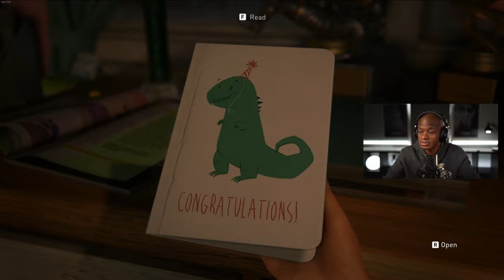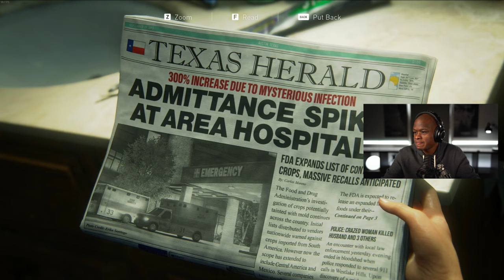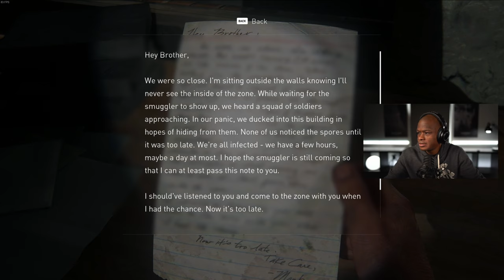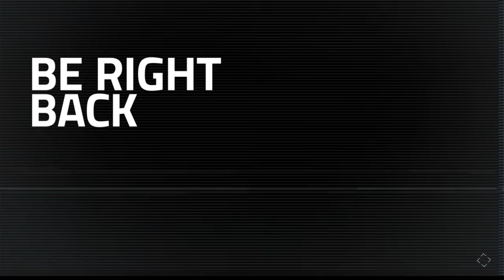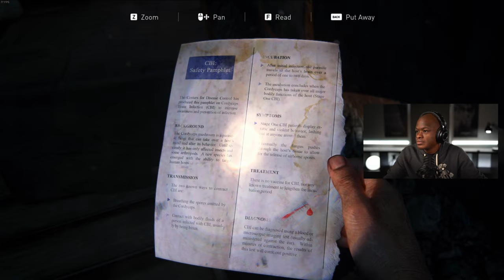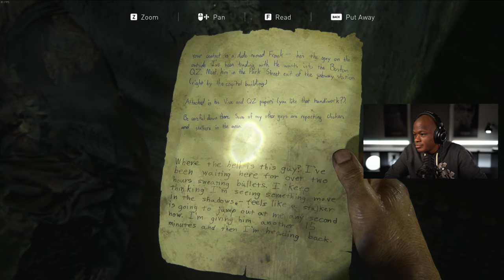HOMETOWN | The Last of Us Walkthrough PART 1 PC